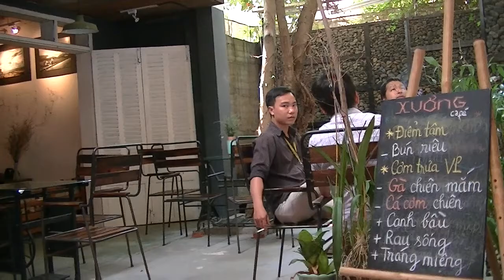Đình Khoa 'hành nghề' pha trà giữa Sài Gòn - tại Xưởng Cafe(191/1M, TrầnKếXương,P7,Phú Nhuận)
Đang cafe, thưởng trà tại XƯỞNG CAFE, 191/1M, Trần Kế Xương, P7. Q.Phú Nhuận,,,,
Quán của bạn chú Đinh Quang Nhật. Ông chủ trẻ tên Tấn, sn 1987...
Thấy một bạn trẻ cũng cùng chung kiểu mở quán như mình ngoài bắc, nên có nhiều cái giao lưu, chia sẻ, trò chuyện với Tấn. Quay cả video quán em, và thực hành pha trà theo cách trước mình vẫn pha tại Nghiêm Hoa Trà cho em...

Một Xưởng Cafe khá ấn tượng, cá tính - vì ông chủ nhỏ là dân kiến trúc, lại có thêm tâm hồn nghệ sỹ...

Các tình yêu ở Sài Gòn, đến ủng hộ và giao lưu với ông chủ nhỏ đệp troai, hiền lành, nghệ sỹ này nhé. hjhj